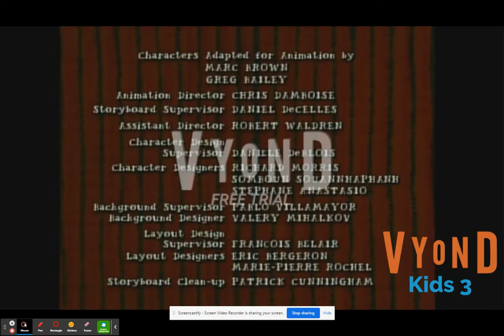Vyond Kids 3 Final Sign Off ( August 3rd, 2021)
Sorry that the video was so short, I was busy with other stuff.